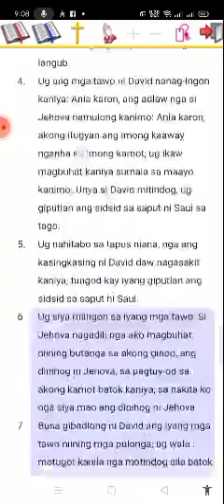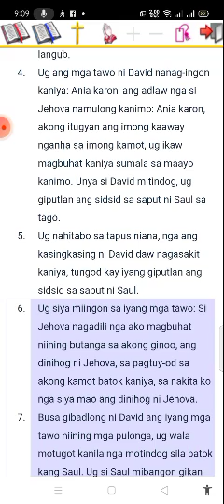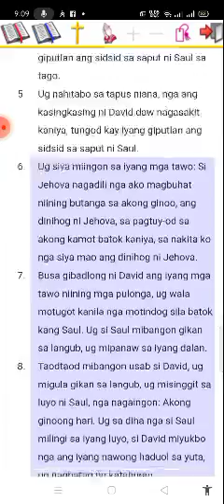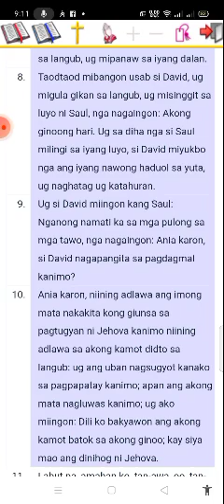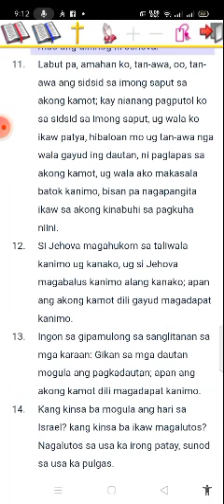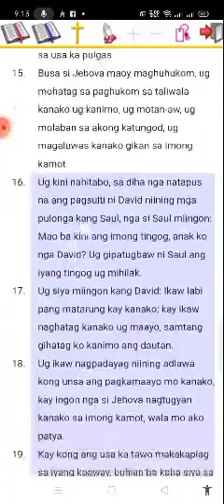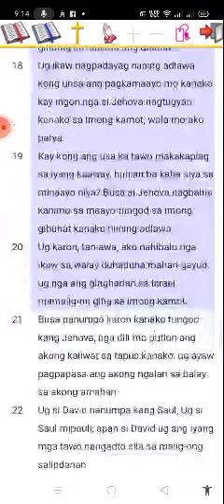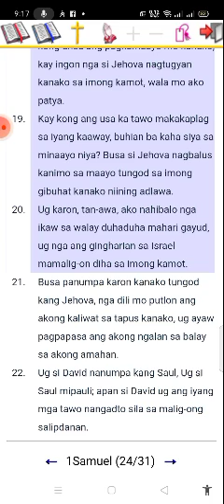UNANG SAMUEL 24 ( Bible Marathon Journey 2022 edition)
UNANG SAMUEL 24  ( Bible Marathon Journey 2022 edition)The story David still. God bless us all